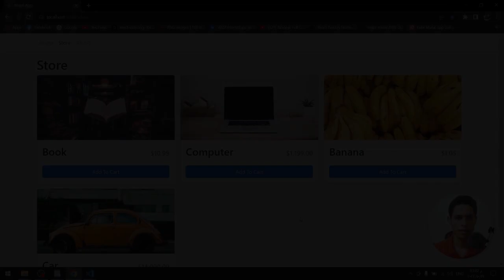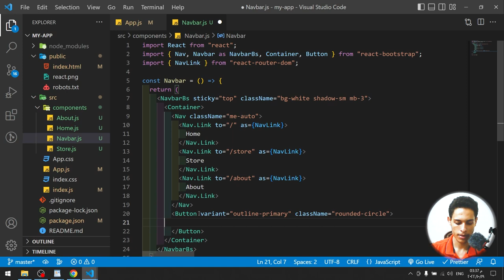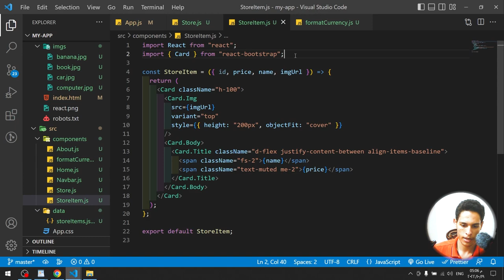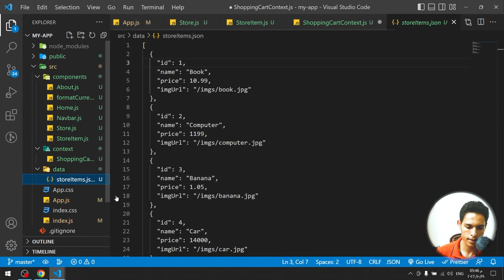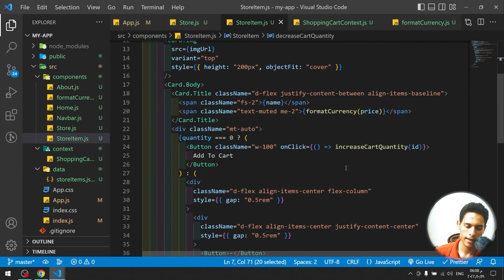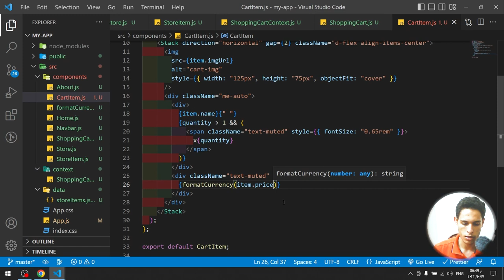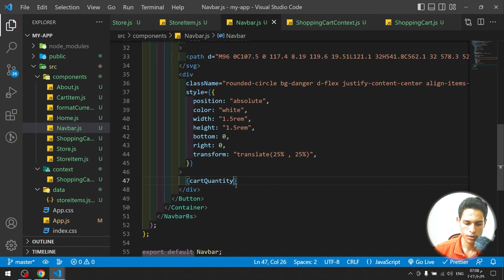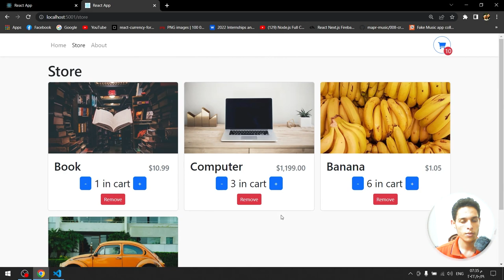شرح بالعربي How To Create An Advanced Shopping Cart With React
في هذا الفديو تطبيق عملي Shopping cart with React Js
الكود علي GitHub :
الفديوهات اللي المفروض تشوفها قبل التطبيق دا